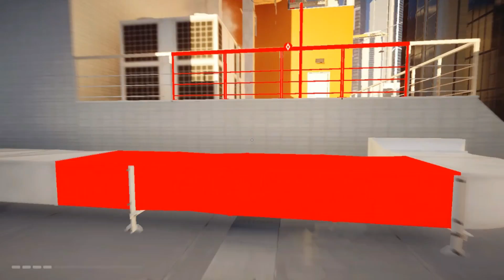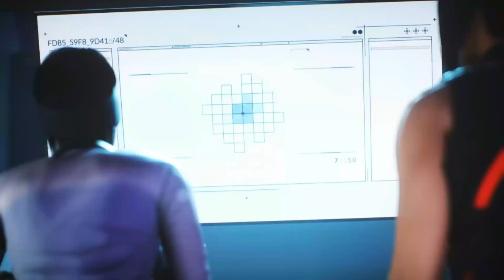MIRROR'S EDGE CATALYST PC GAMEPLAY WALKTHROUGH PART 4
Mirror's Edge Catalyst Walkthrough Part 2 - Mirror's Edge Catalyst Gameplay on PC - will contains the Mission 1:Mischief Maker

Follow Faith, a daring free runner, as she fights for freedom in the city of Glass. What appears to be an elegant, high-tech city on the outside, has a terrible secret hidden within. Explore every corner from the highest beautifully lit rooftops to the dark and gritty tunnels below. The city is huge, free to explore and Faith is at the center of it all. Through the first-person perspective, combine her fluid movement and advanced combat with the city’s surroundings to master the environment and uncover the conspiracy. This is Mirror’s Edge for this generation, raising the bar in action-adventure games.